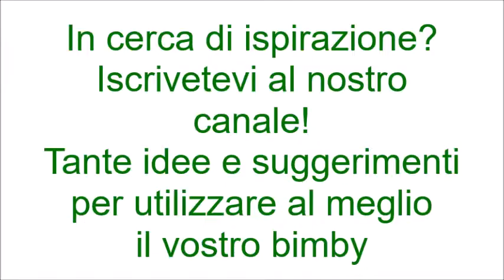Fantasie di yogurt bimby per TM5 e TM31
Le dosi degli ingredienti e la ricetta scritta li troverete sul nostro blog